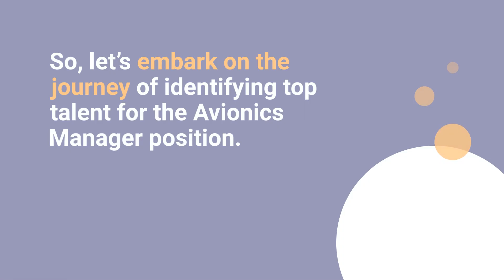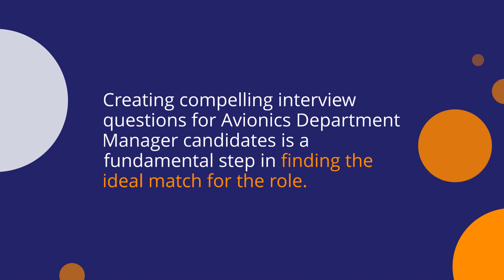Identifying Top Talent: How to Hire an Avionics Manager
Are you looking to hire a trustworthy avionics manager for your organization?

 Look no further! In this video, we will discuss the best strategies for identifying top talent and navigating the skies with a steady hand.

We'll also share our top tips for ensuring that your safety and precision standards are met in every hire.

Don't miss out on this invaluable opportunity to gather expert advice on hiring an excellent avionics manager - tune in now!